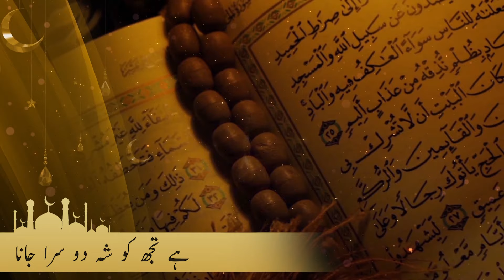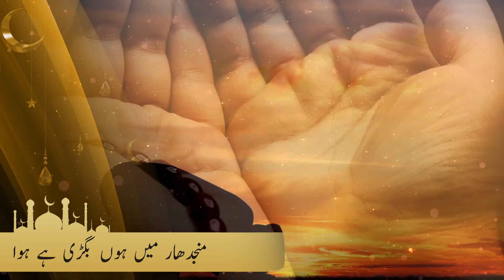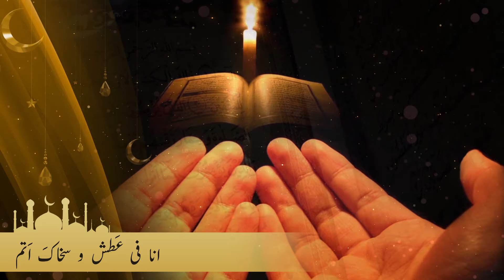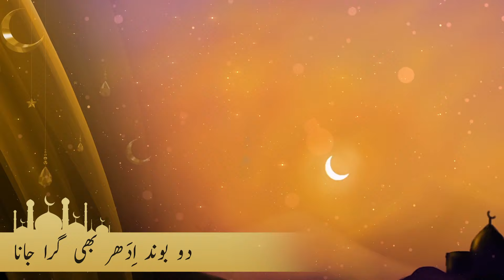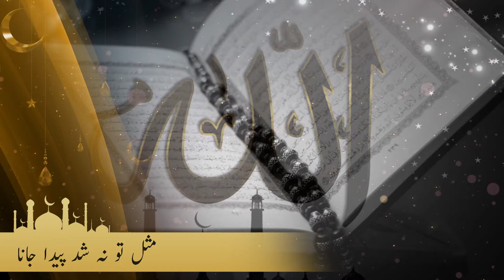Jag Raaj Ko Taaj | Naat | Ramzan 2019 | Ramadan Special